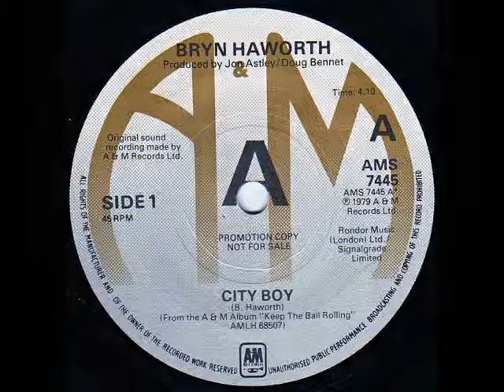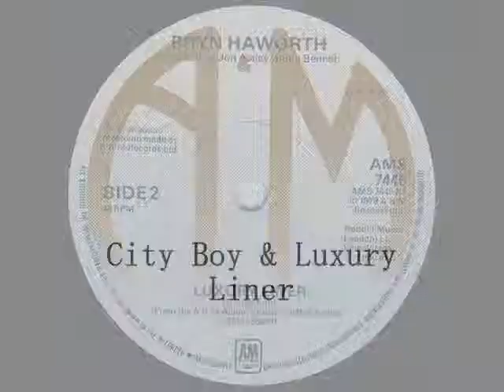Great Pop Music - Bryn Haworth - City Boy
Two great little pop tunes from Bryn. the first one is a cracker...the second one is more of a rocker and you can have a sing-a-long to. 1979 is the year mmm... wonder what I was doing back then? two nice sides for 20p..